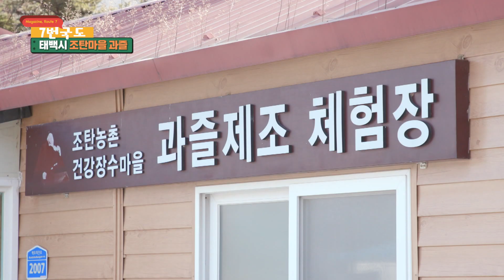[7번국도] 로드 7-태백 조탄마을 과즐 만들기